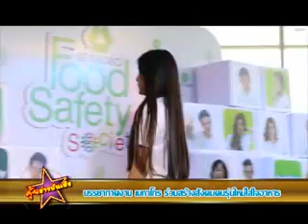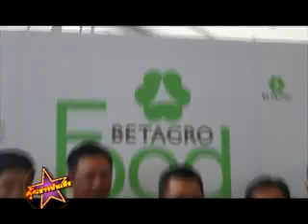บรรยากาศงาน เบทาโกร ร่วมสร้างสังคมคนรุ่นใหม่ใส่ใจอาหาร